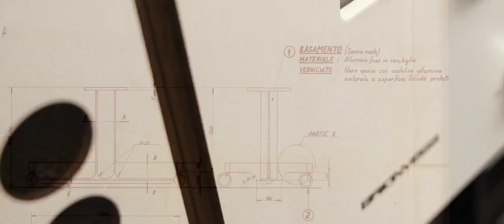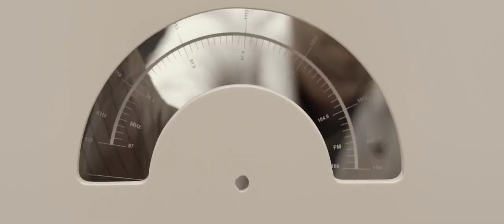Making of Radiofonografo rr226 fo-st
Radiofonografo rr226 fo-st Brionvega
Half a century of uniqueness, told by a smile that stays in time. Created in 1965 by designers Achille and Pier Giacomo Castiglioni, the Radiofonografo is a superb work of modern industrial design, thanks to its incomparable style and sound. Exuding retro charm, along with an incredible sound and the ability to move the sound modules to best suit the surrounding environment, this system creates a listening experience both stimulating and intriguing. Mobility, dynamism to an object which used to be static in essence. Together with minimalistic shape research, the essence of the project, or the “main engineering component” as the Castiglioni loved to define it.

Every radiofonografo is an unique handwork, but at its origin there is a manufacturing process of extreme precision, with buttons and chassis made by CNC milling machines, a stand melted in a single piece from a sand mould and then painted individually and with the utmost care. The capable hands of our artisans turn semifinished pro- ducts into truly unique products. Wood panels sanding, components assembly, stand finishing and silk screen printing are all processes allowing the italian craftsman- ship tradition to make each radiofonografo unique.